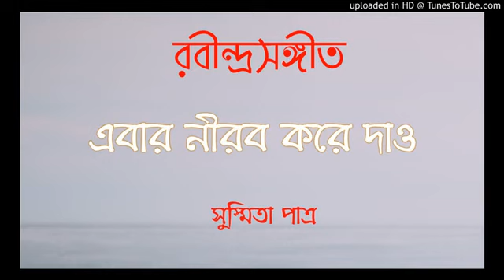Ebar Nirob Kore Dao || এবার নীরব করে দাও || Susmita Patra